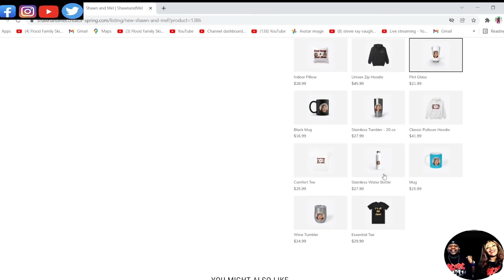OMG!!!! IAN DURY AND THE BLOCKHEADS - HIT ME WITH YOUR RHYTHM STICK (REACTION)